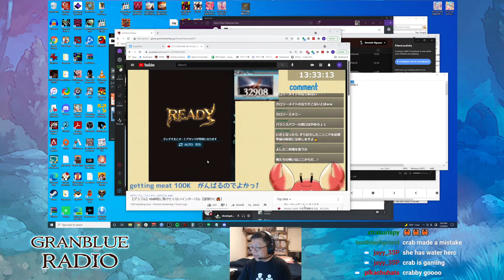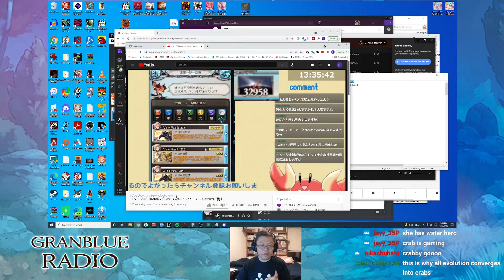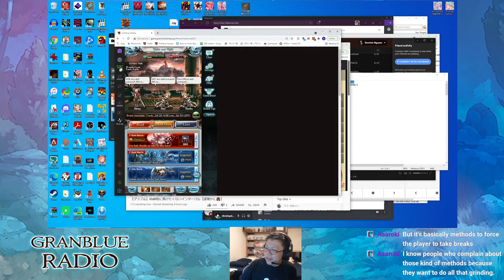Granblue Radio #236: Happy little trees, boiled little crabs (Yggdrasil Uncap, Illnott, Siegfried)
This week on GBF Radio, we're talking about Yuggdrasil's 5* uncap, summer versions of Illnott and Siegfried, and hard working crabs!